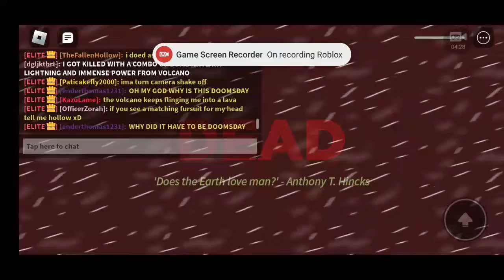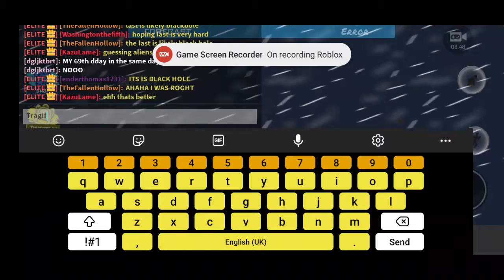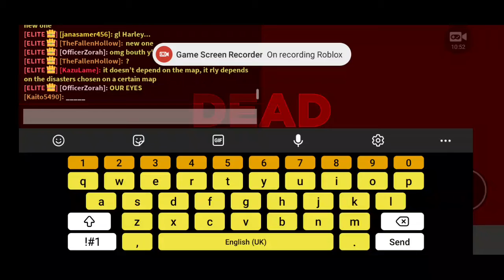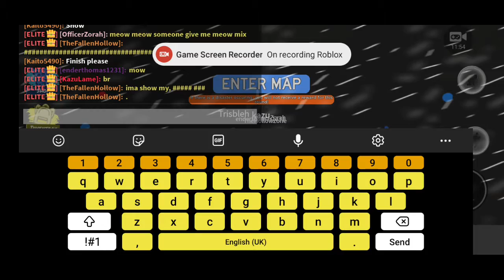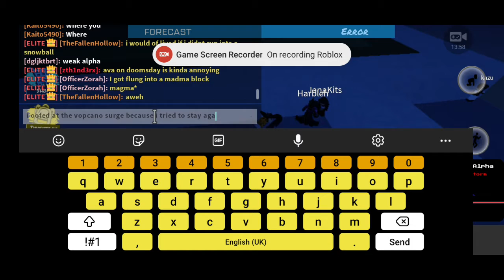49th Doomsday:Blox University (lost)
Hi Guys welcome back to another DoomsDay video on my channel and todays  video was on Blox University and i lost. i hope you all enjoyed this video ft:@janasamer456 and @arturtuzovskiy2021 and @Younqblood thanks for 345 subscribers Gg to @Younqblood for surviving sorry for losing for you guys
disasters:
1:Volcano
2:Tsunami
3:Flood
4:Black Hole